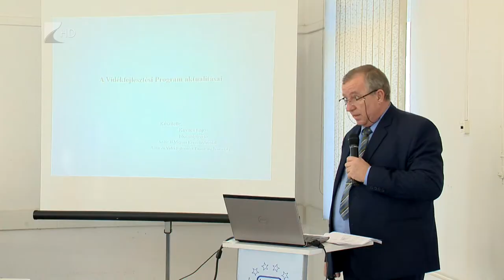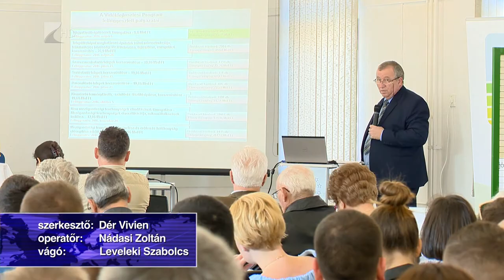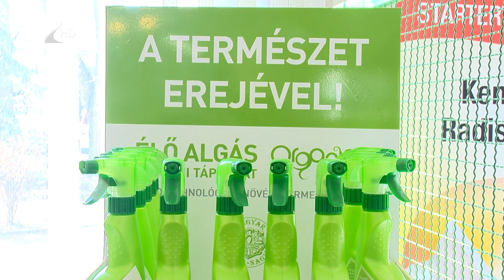Ingyenes tanácsadás - Kölcsey Tv